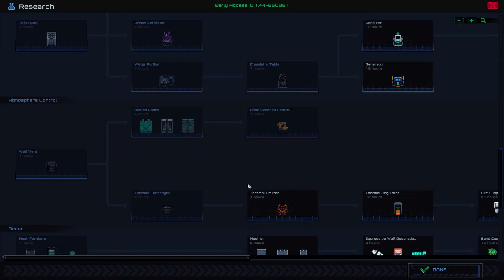Grinder: Starmancer Early Access First Look [EP4]